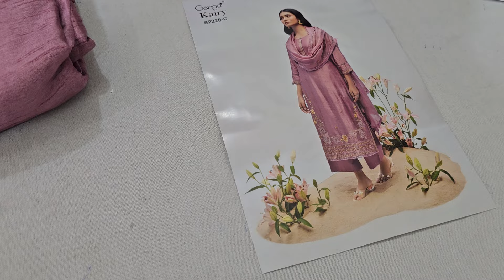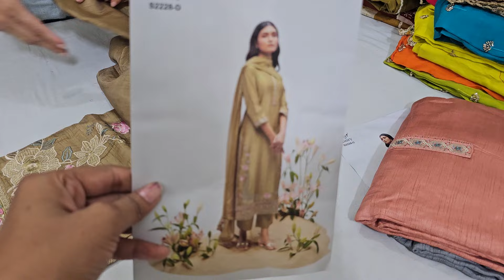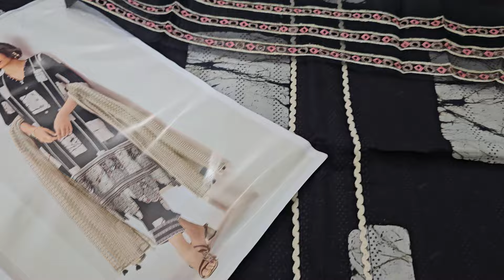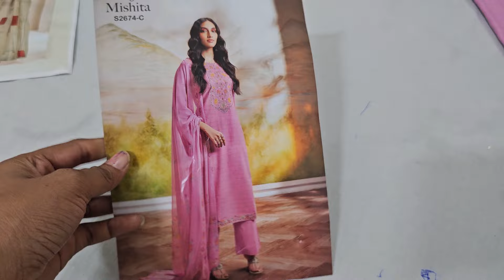Ganga Bran Or Jay Vijay के इन खूबसूरत सूट्स ने ढाया कहर || 7404615590